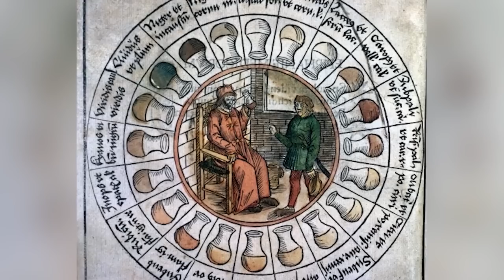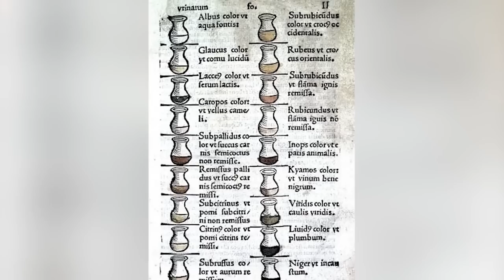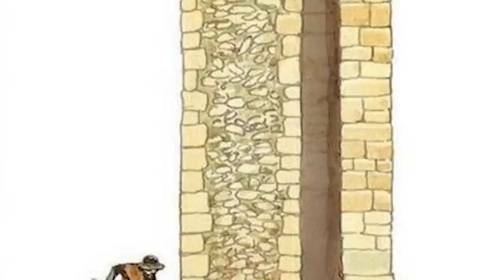Top 10 Dark Events From Mediaeval Times You Didn’t Learn in School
The Middle Ages were full of scandalous events, but how many of them were nonsensical? Which medieval ruler was deemed the most scandalous? Join us today on Bumblebee as we count down our Top 10 Dark Events From Mediaeval Times You Didn’t Learn in School!

Timecodes:
0:00- Intro
0:03- Knight at Birth
5:15- Medieval Dangers
9:36- Parades
15:44- Kings Evil
21:59- Art
26:27- Ludlow Castle